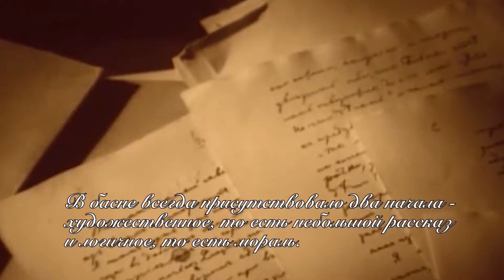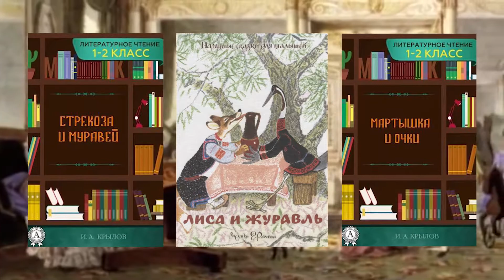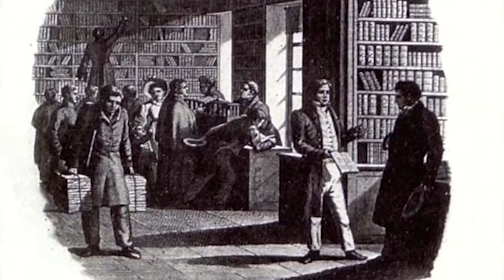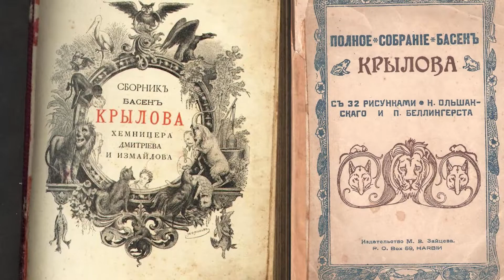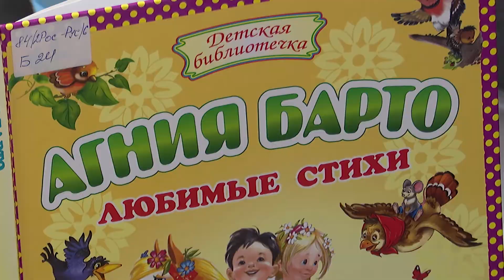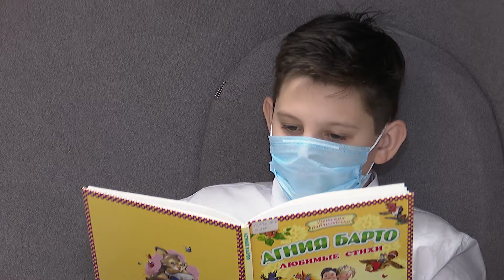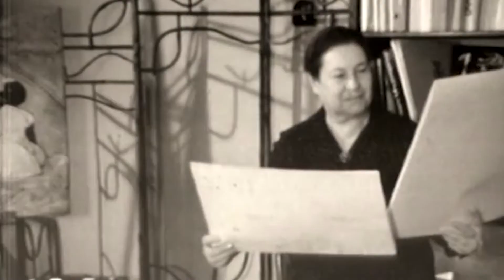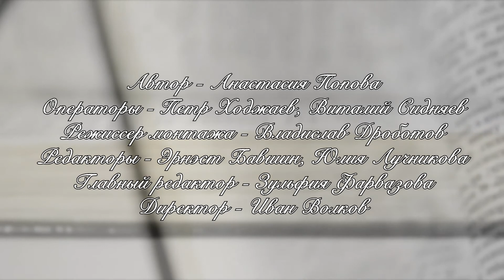Программа "Наше всё. Крылов и Барто", 11 февраля 2021 г.